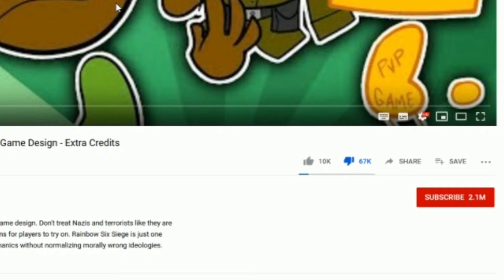Stop Normalizing TRASH! - A on parody Extra Credits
The mention if you play a nazi or terrorist in a video game, makes you a nazi/terrorist IRL. Its a dumb video with A lack of research as well  promoting censorship and contradicting a lot of their older videos...They also remove my comment!